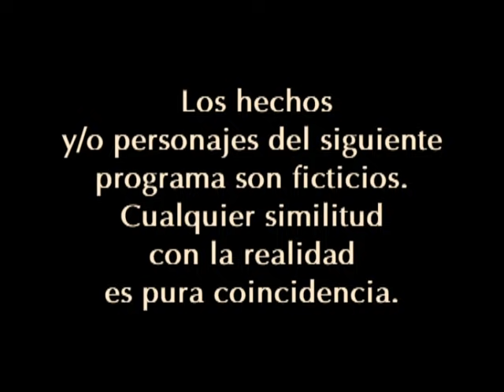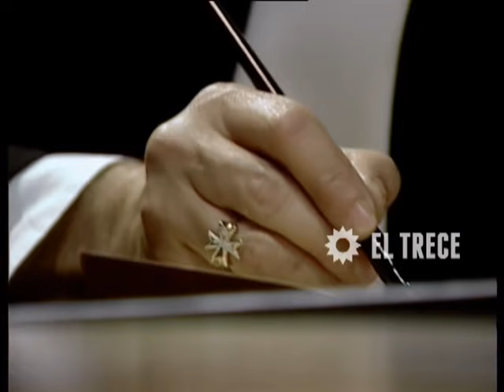Padre coraje - Capítulo 133